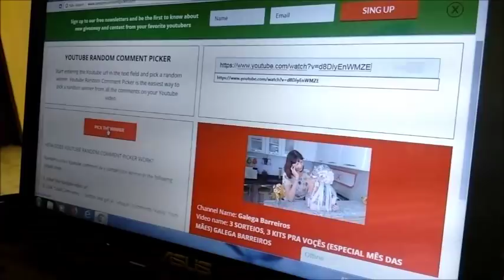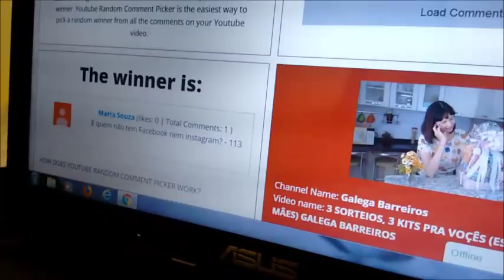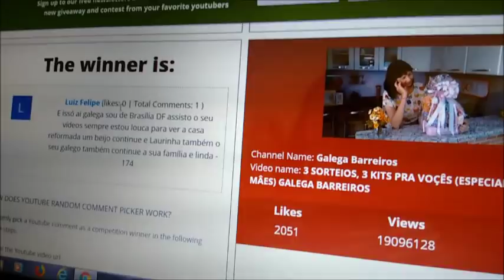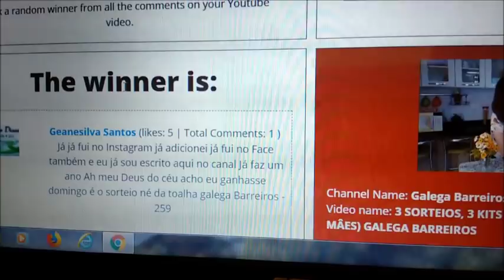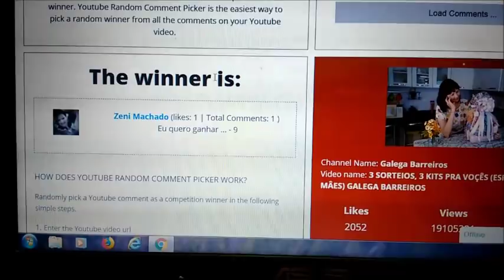RESULTADO DO SORTEIO DOS 3 KITS EDILIMP: GALEGA BARREIROS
Oie meus amores foi com carinho que realizamos este sorteio pra vcs, parabéns as 3 ganhadoras e até o próximo,bjos